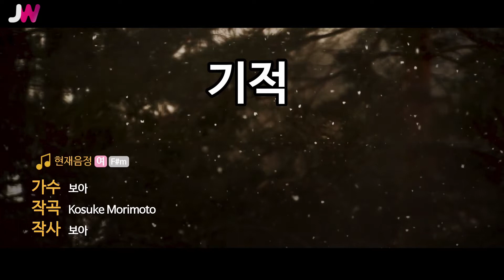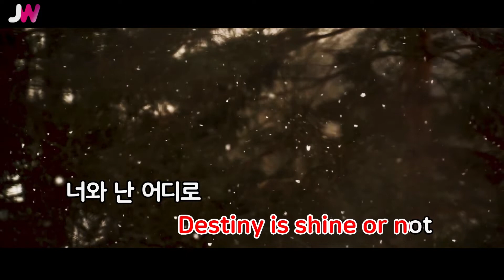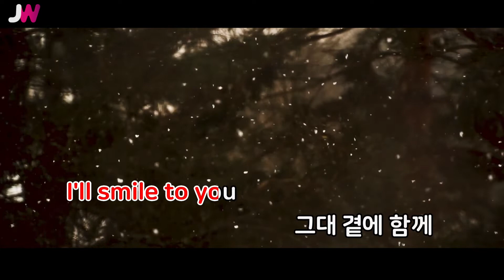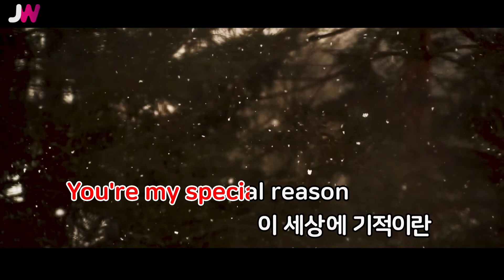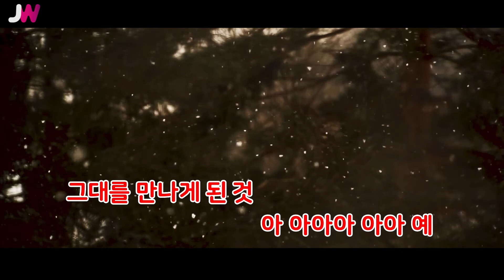[JW노래방] 기적 / 보아 / JW Karaoke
번호 - 05803
제목 - 기적
가수 - 보아